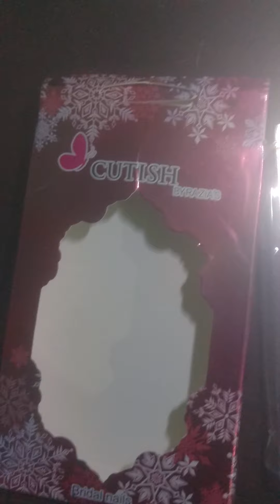Fascinating Nail Art Ideas to Impress and inspire you Fancy Nails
Trending Nail Art Design Idea Pictures Fancy Nail Art creativity is your best friend. For expressing your feeling to someone special you can try this nail art this occasion. you need to a love sticker if you are beginner in this field